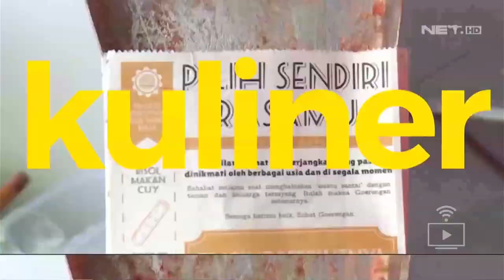NET. HD - (OBB) Opening Bumper IPOP (2021)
NET. (News and Entertainment Television)
PT. Net Mediatama Indonesia

From IPTV (Live Channels Google)